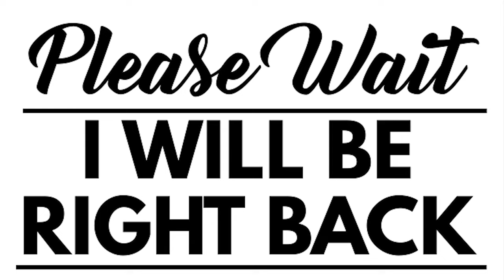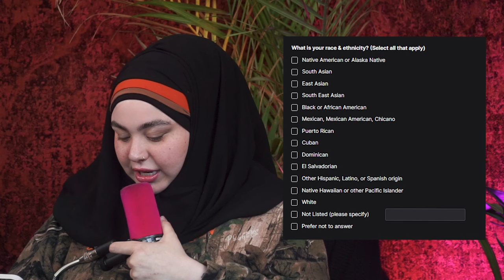Are We On The Edge of WW3? | Twitch "Hates Arabs"?! | Ep. 15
Emergency podcast after Iran attacked Israel we filmed a podcast talking about the problems with the crisis and what this could lead to in the future and further we discussed Twitch's Arab month.

thumbnail:  @Th3Vale
Production:   @Skootish
Edited:  @giraffester